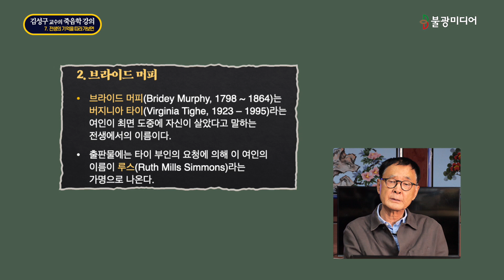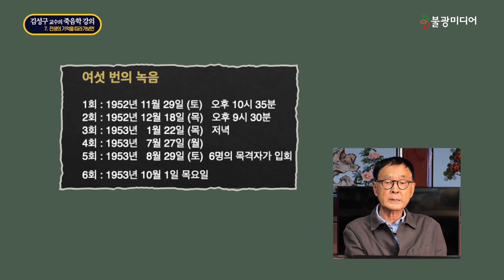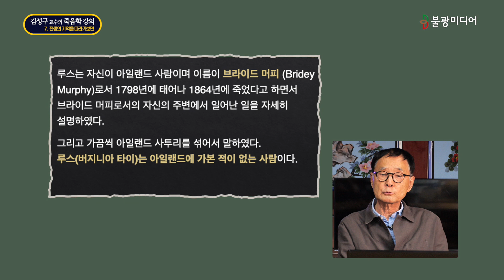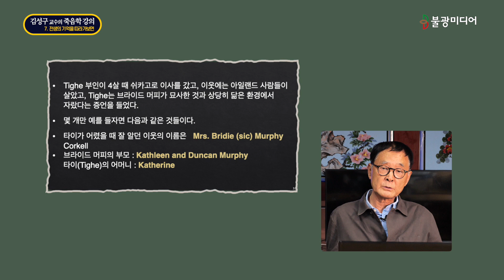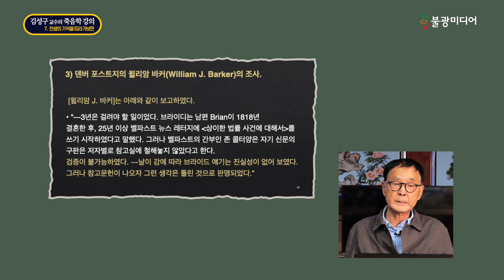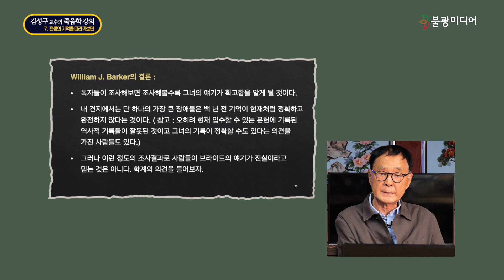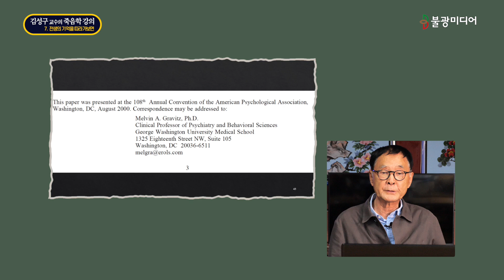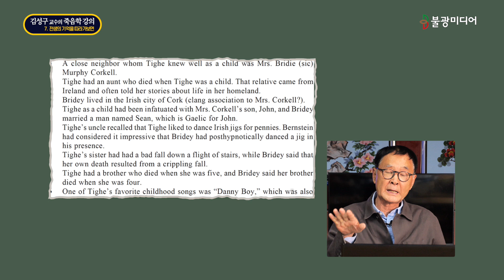미국을 충격에 빠뜨렸던 전생을 기억해낸 여성, 브라이드 머피 [김성구 교수의 죽음학 강의7]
1956년, 최면술사 머레이 번스타인은 '브라이드 머피를 찾아서'라는 제목으로 책을 출판합니다. 미국에서 3개월 동안 수백 만부 이상이 팔리고 30개 국어로 번역되기까지 합니다. 버지니아 타이라는 여성은 번스타인의 전생퇴행 최면으로 자신의 전생 '브라이드 머피'를 마주합니다. 1800년대 아일랜드에서 살았다는 브라이드 머피, 과연 그녀는 실존했을까요? 버지니아 타이의 착각이었을까요?

'신비한TV 서프라이즈'에서도 다루어 엄청난 화제거리였던 브라이드 머피 전생체험 사례를 살펴봅니다.

김성구 교수의 죽음학 강의 7번째 시간입니다.